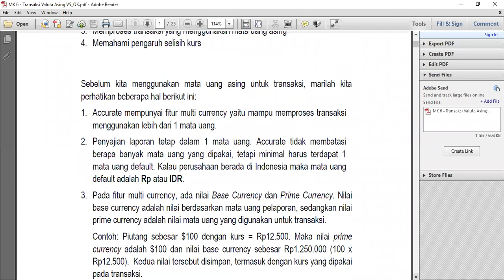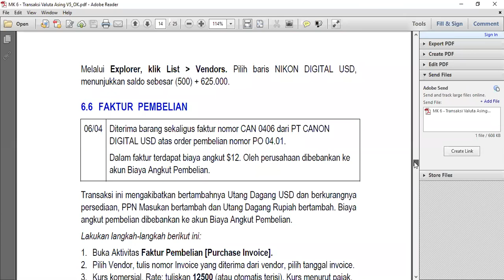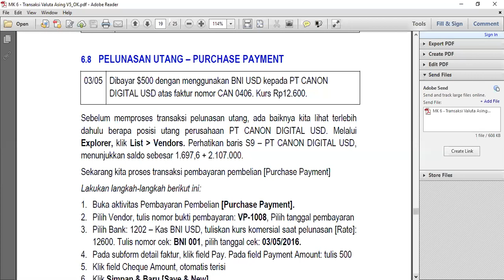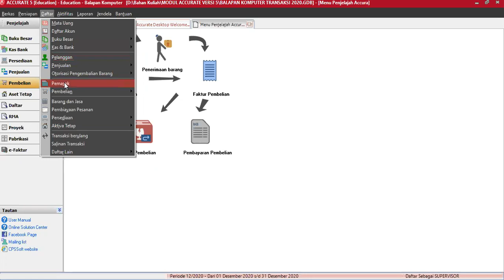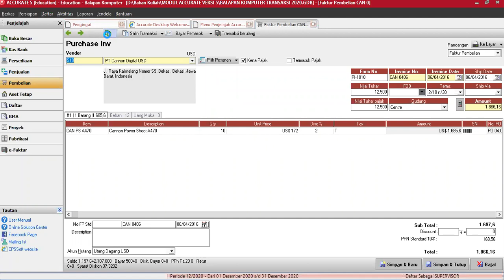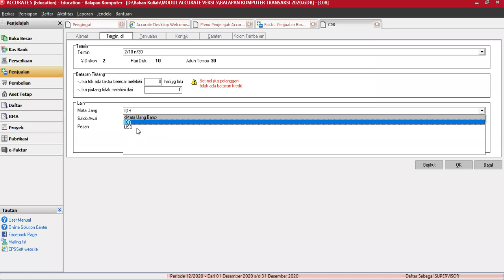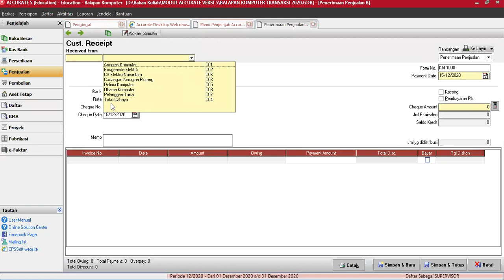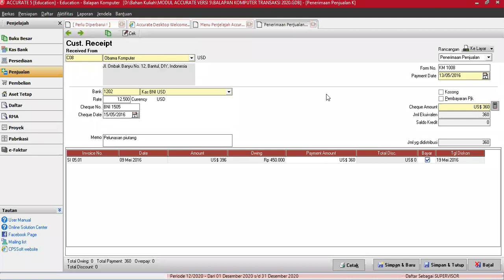Transaksi Valas Part 2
Video ini merupakan kelanjutan dari video sebelumnya yang membahas tentang pembelian mata uang asing dan transaksi pembelian barang dagangan dengan menggunakan mata uang US$. Pada kesempatan ini dijelaskan transaksi penjualan barang dagangan dengan menggunakan mata uang asing (US$).